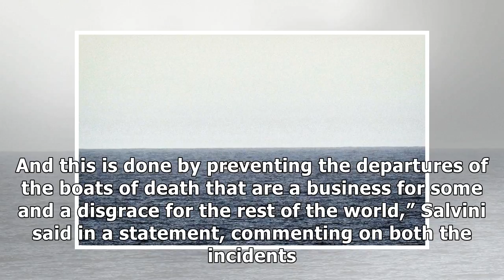News At least 48 migrants dead after boat sinks off Tunisian coast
TUNIS (Reuters) - At least 48 migrants were killed when their boat sank off Tunisia’s coast and 67 o...